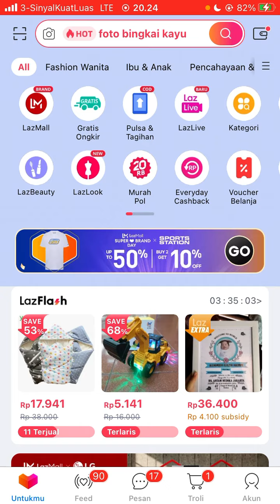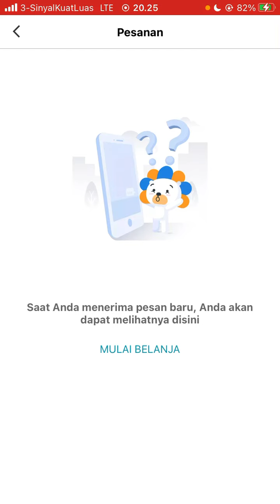Cara Memberi Ulasan di Lazada Terbaru Oktober 2022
Hallo bos bis dalam video ini otong bakal sharing ke Bos Bis semua, Cara Memberi Ulasan di Lazada Terbaru Oktober 2022,    bagi bos bis yang belum tau yuk simak videonya dan jangan di skip ya biar paham, mudah mudahan bermanfaat :)